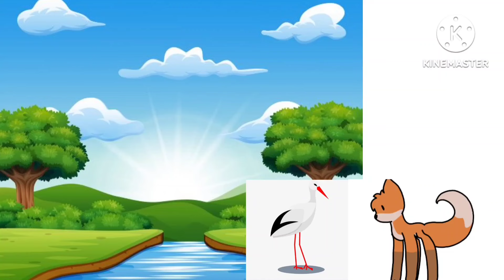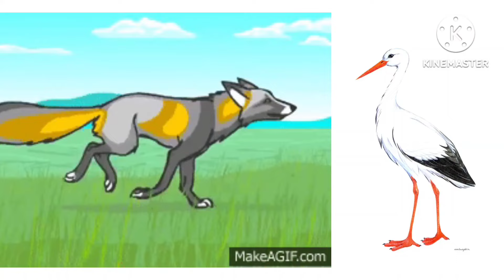সারস পাখি এবং শিয়ালের গল্প, বক এবং শিয়ালের গল্প, , Bangla golpo ,the fox and the stork story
সারস পাখি এবং শিয়ালের গল্প, বক এবং শিয়ালের গল্প, বকের গল্প, শিয়ালের গল্প, Bangla golpo , the fox and the stork story baby cartoon class বাংলা @Jumblikans @Bachha2023 @KidsDianaShow @KondZilla @Pinkfong @ChuChuTV @JioCinemaKidsPremium সারস এবং শিয়ালের গল্প, বক এবং শিয়ালের গল্প, মজাদার গল্প শিয়াল ও বকের, ছবির মাধ্যমে শেখানোর চেষ্টা, কার্টুনের মাধ্যমে বাচ্চাদের শেখানোর চেষ্টা।